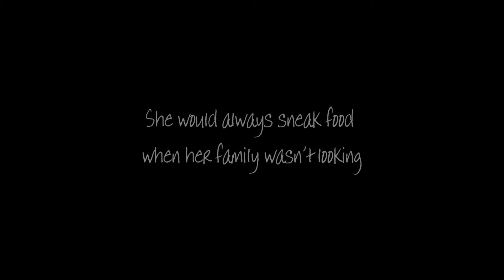"Sierra, the Black Lab Who Loved to Eat" Book Trailer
This book is a true story about a little girl's wish to receive the dog she always wanted and the mischief the dog gets into when the family isn't around!